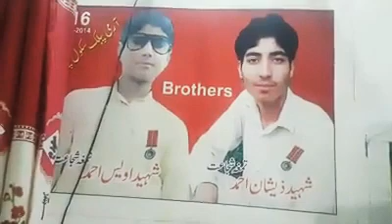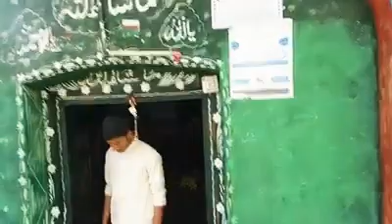Very beauty full video of Village Maina Kot Malakand Agency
village Maina malakand agency